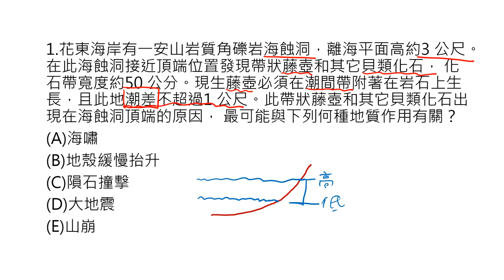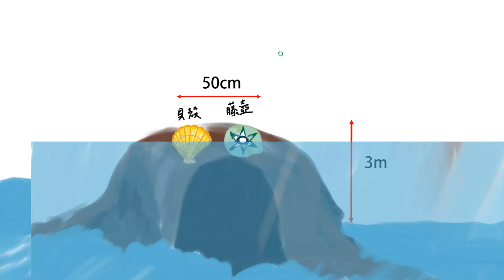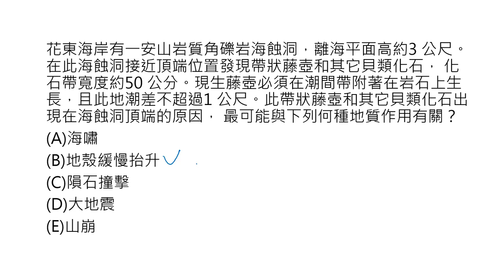[LIS]學測懂了沒!-102年第1題(地質作用)